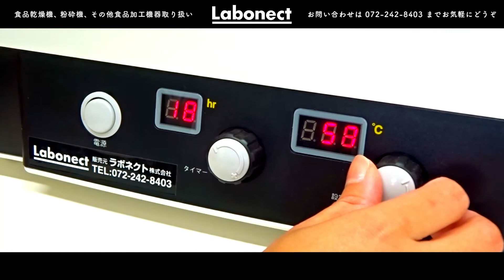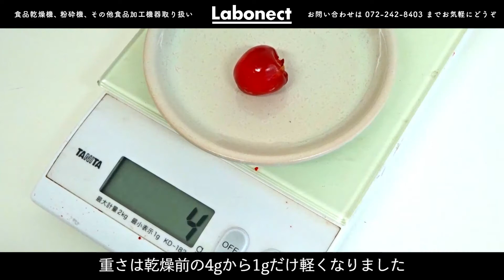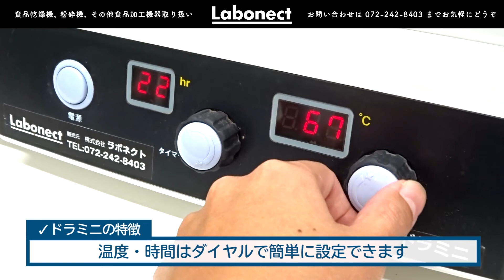【ドライフルーツ】ドライチェリーの作り方【さくらんぼ】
ラボネクト株式会社　「食品乾燥機 ドラミニ」

初夏に旬を迎えるさくらんぼ。短期間でたくさん収穫できたり、たくさんもらうことがありますが、さくらんぼはあまり日持ちせず保存や消費に困りがちです。
そこで食品乾燥機(フードドライヤー)「ドラミニ」で乾燥して、甘味をぎゅっと濃縮した美味しいさくらんぼのドライフルーツ、ドライチェリーを作りました。
さくらんぼの乾燥は天日干しやオーブンでもできますが、食品乾燥機を使うことで室内で衛生的に、焦げずに簡単きれいに乾燥させることができます。

●家庭用食品乾燥機「ドラミニ」
さくらんぼの乾燥に使用したドラミニは家庭用コンセントで使える食品乾燥機(フードドライヤー)です。
野菜や果物、肉類、魚や海藻などの海産物など様々な食品を乾燥できます。